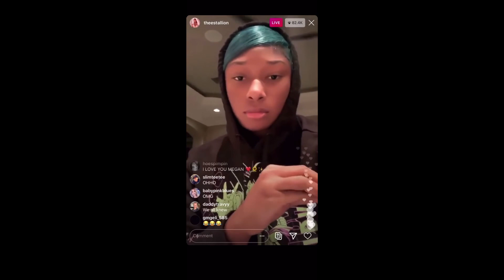Is Tory Lanez officially cancelled??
Meg thee stallion confirmed in an IGTV video that Tory Lanez is the one who shot her last month. In this video I will be discussing what this means for Tory's career and whether or not he will be 'cancelled'.

I'm not gonna cap to yall, I'm just tryna make videos that yall can watch and be entertained by when you on the toilet or in the gym or whereverr.